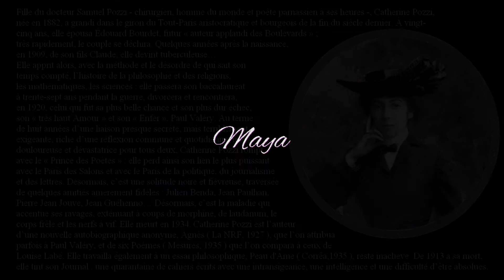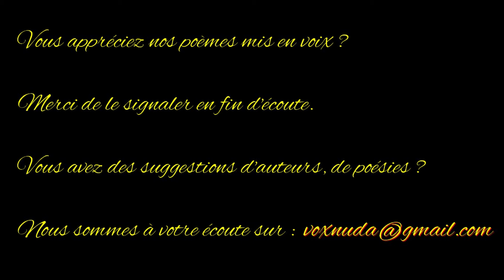Maya - Catherine Pozzi - Anthologie de la poésie française - Vox Nuda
Fille du docteur Samuel Pozzi - chirurgien, homme du monde et poète parnassien à ses heures -, Catherine Pozzi, née en 1882, a grandi dans le giron du Tout-Paris aristocratique et bourgeois de la fin du siècle dernier.

À vingt-cinq ans, elle épousa Édouard Bourdet, futur « auteur applaudi des Boulevards » ; très rapidement, le couple se déchira. Quelques années après la naissance, en 1909, de son fils Claude, elle devint tuberculeuse…

Elle apprit alors, avec la méthode et le désordre de qui sait son temps compté, l’histoire de la philosophie et des religions, les mathématiques, les sciences : elle passera son baccalauréat à trente-sept ans pendant la guerre, divorcera et rencontrera, en 1920, celui qui fut sa plus belle chance et son plus dur échec, son « très haut Amour » et son « Enfer », Paul Valéry.

Au terme de huit années d’une liaison presque secrète, mais terriblement exigeante, riche d’une réflexion commune et quotidienne, mais douloureuse et dévastatrice pour tous deux, Catherine Pozzi rompt avec le « Prince des Poètes » : elle perd ainsi son lien le plus puissant avec le Paris des Salons et avec le Paris de la politique, du journalisme et des lettres.

Désormais, c’est une solitude noire et fiévreuse, traversée de quelques amitiés amèrement fidèles : Julien Benda, Jean Paulhan, Pierre Jean Jouve, Jean Guéhenno… Désormais, c’est la maladie qui accentue ses ravages, exténuant à coups de morphine, de laudanum, le corps frêle et les nerfs à vif. Elle meurt en 1934.

Catherine Pozzi est l’auteur d’une nouvelle autobiographique anonyme, Agnès ( La NRF, 1927 ), que l’on attribua parfois à Paul Valéry, et de six Poèmes ( Mesures, 1935 ) que l’on compara à ceux de Louise Labé.

Elle travailla également à un essai philosophique, Peau d'Ame ( Corrêa,1935 ), resté inachevé. De 1913 à sa mort, elle tint son Journal : une quarantaine de cahiers écrits avec une intransigeance, une intelligence et une difficulté d’être absolues.